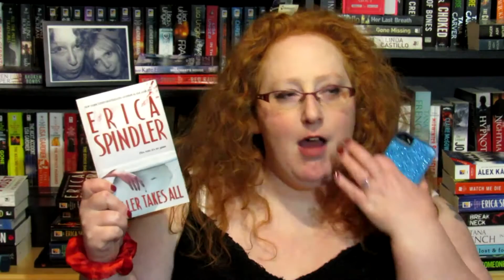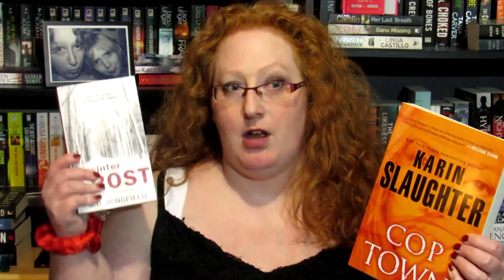NEW TO BOOKTUBE TAG!! (with Outtakes)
Welcometo my "New to Booktube Tag"!  ***OPEN FOR INFO!***
This tag was created by the lovely Trina at Between Chapters - you can see her video here:

Questions:
1. Where are you joining us from?
2. How old are you?
3. Why did you join booktube?
4. What is the meaning behind your channel name? (If it's something other than your name,)
5. What types of books do you read / want to talk about here?
6. Who are some of your Favorite authors?
7. What’s the last book you read?
8. What are you currently reading?
9. What do you use for bookmarks?
10. Show us your current TBR pile!
11. Which do you prefer: Hard cover or paper back? Ebooks or Physical books? Owning or borrowing books?
12. What book or series got you into reading?
13. How did you discover Booktube?
14. What challenges do you think you’ll face with your own channel?
15. Where else can we find you? Link Up! (social media)

Find me on the WEB:
Follow me on GOODREADS:
***Thinking of joining a network? Check out Freedom!